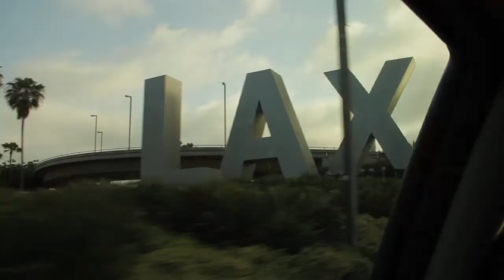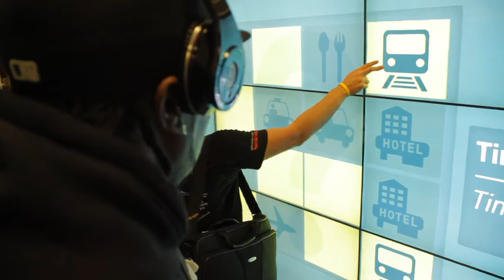BIG 2DA BOY "TRILOGY" Behind The Scenes